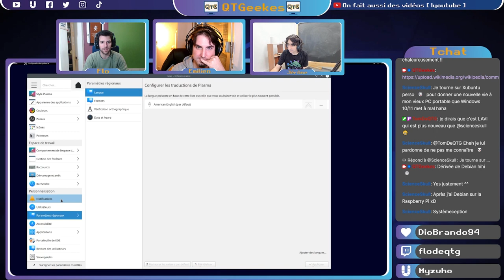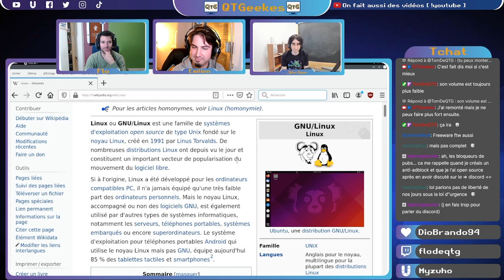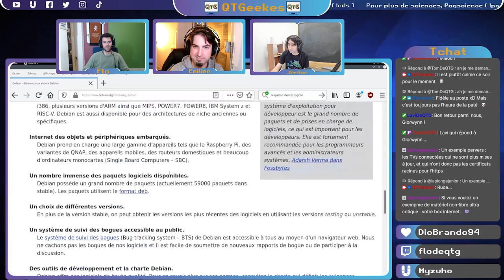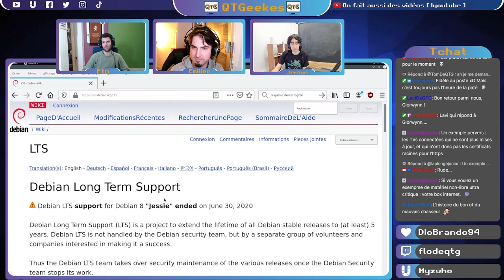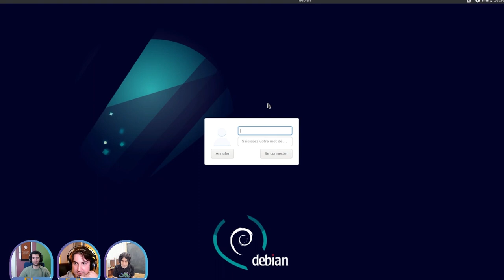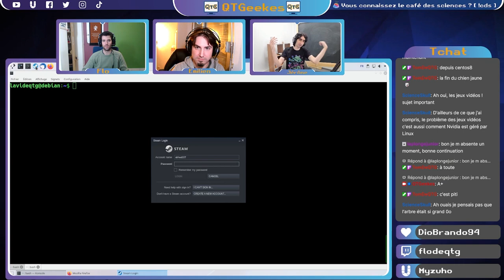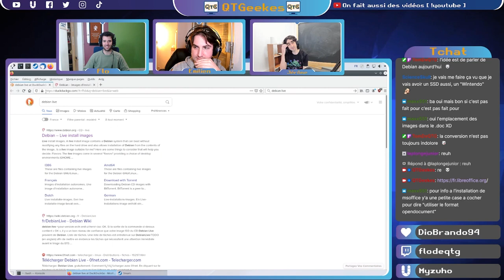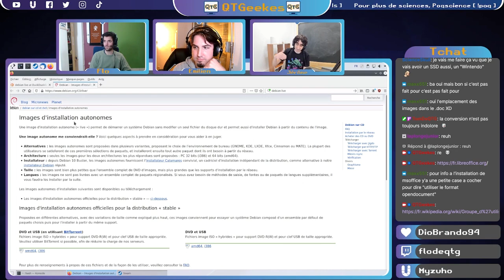Debian, système libre ! Avec Jérôme Kirman – Un Moment GEEK #8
Jérôme Kirman a adopté Debian depuis très longtemps ! Il nous explique ce que c'est et pourquoi son choix s'est porté sur ce système plutôt qu'un autre.

Retrouvez-nous tous les mardi à 18h00 pour un nouveau Moment GEEK sur 👾 Twitch

⏱ Horodatage :
00:00 – Intro
00:30 – Présentation de Jérôme
01:09 – Présentation de Debian : une distribution

02:34 – Écran d'accueil de Debian et c'est parti !
02:53 – "GNOME" : environnement de bureau de base
03:52 – Système libre - Logiciels Libres FLOSS
05:18 – L'intérêt d'un logiciel libre
08:42 – Debian : des mises-à-jour choisies !

10:38 – Plasma : environnement de KDE
11:45 – Linux & Jeux Vidéos
12:29 – WINE : Windows sous Linux ?
13:13 – Proton : un Windows sous Linux par Steam

15:03 – Comment tester Debian ?
17:52 – Outro

Cette vidéo est un montage du direct diffusé le 7 décembre 2021 à 18h00 sur 👾 Twitch. Pour voir l'entretien au complet, suivez ce lien